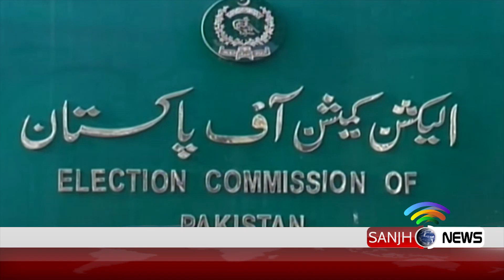Sanjh News Special Reports | Sanjh News 21 June 2019(10)